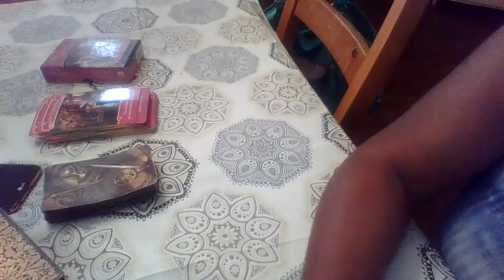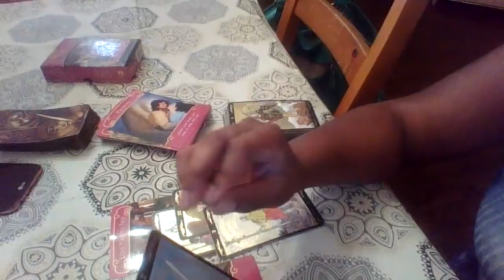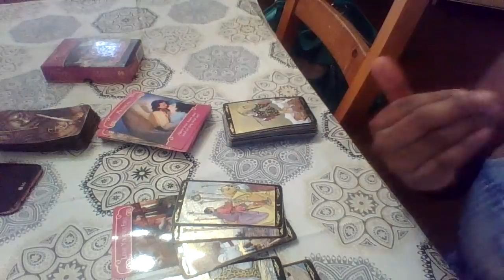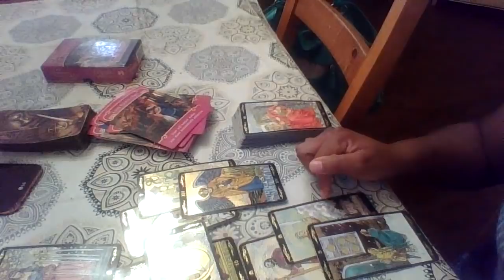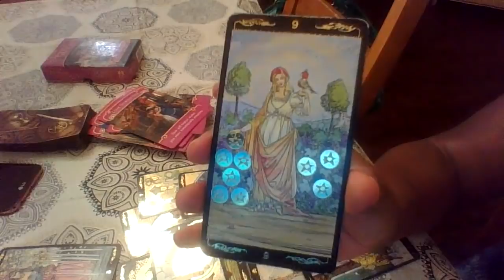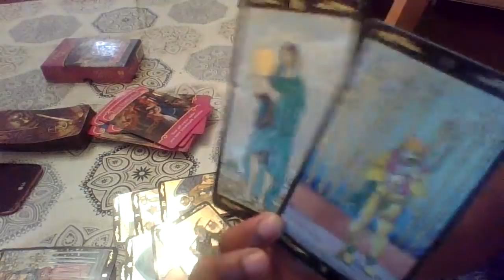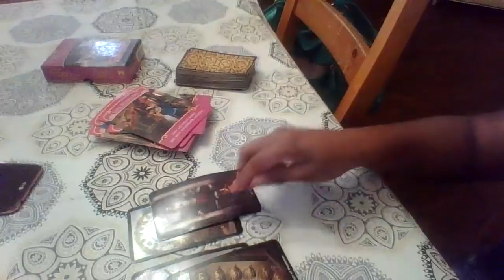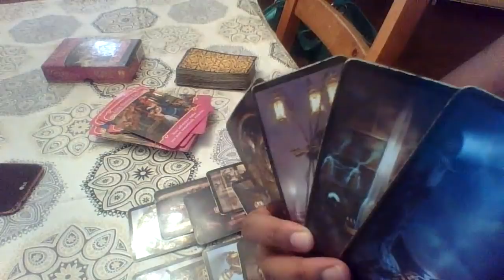Capricorn Dec 15-31 "You gave them your heart and they stabbed you in the back"